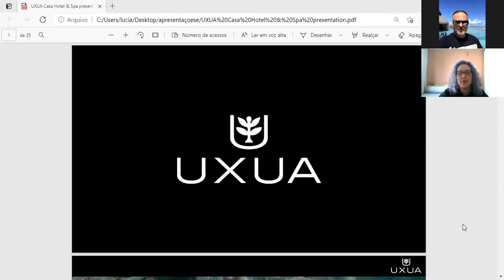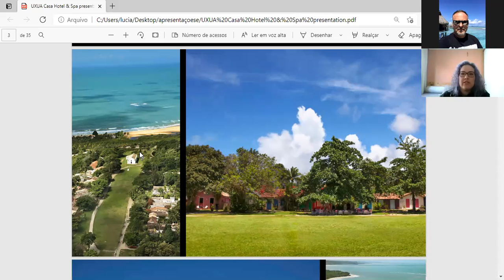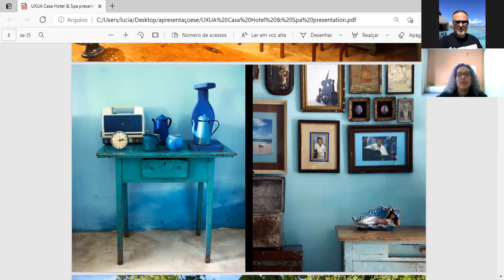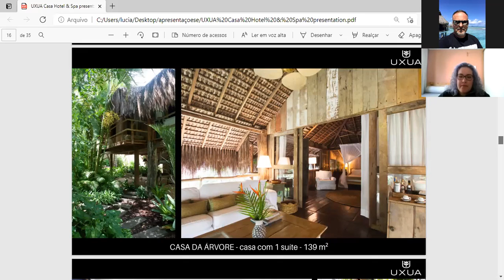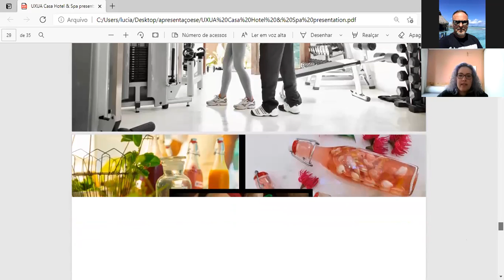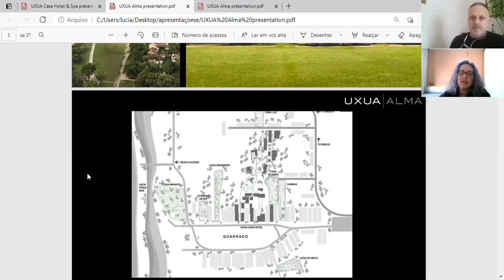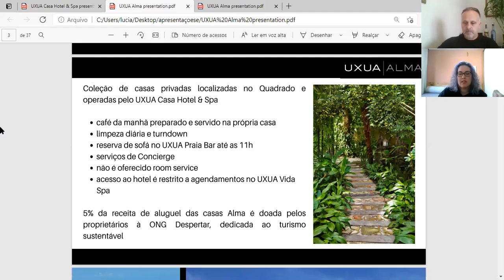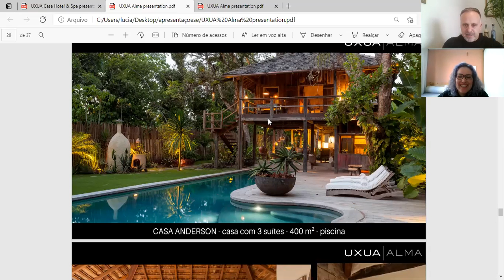Treinamento UXUA CASA HOTEL & SPA - Trancoso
Localizado em uma das áreas mais cobiçadas do Quadrado, centro histórico de Trancoso, o UXUA é referência em charme, luxo, descrição e conforto.

Metade das casas de UXUA datam 500 anos, desde a fundação da vila. Elas foram restauradas pelo designer Wilbert Das em colaboração com artesãos locais usando técnicas tradicionais e materiais recuperados.

O lounge de praia rústico do hotel, o Vida Spa & Lab, o restaurante Quadrado e o serviço 5 estrelas completam as férias perfeitas.